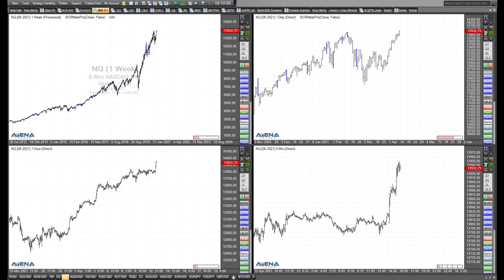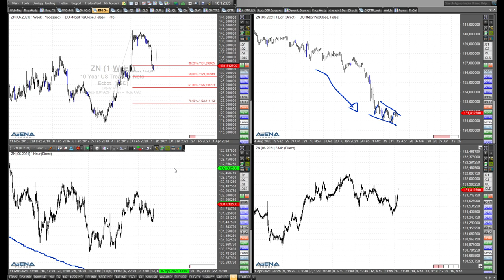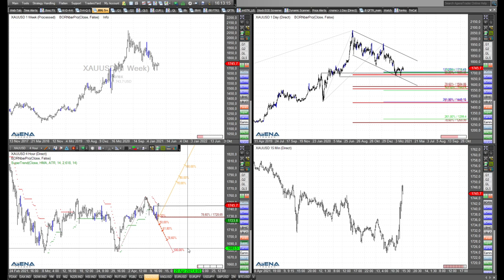Rüdiger Born: Die Marktlage nach den US-Daten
Um 14:30 Uhr gab es die jüngsten US-Inflationsdaten. Sie haben die Kurse bewegt. Schauen wir dazu auf die Charts.